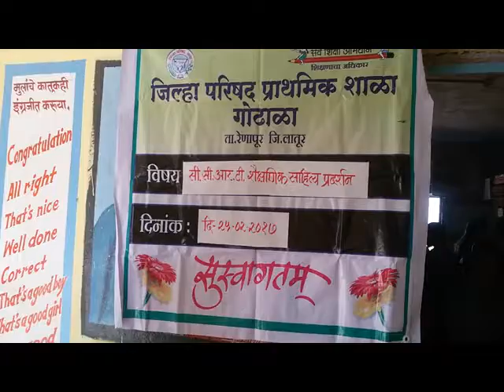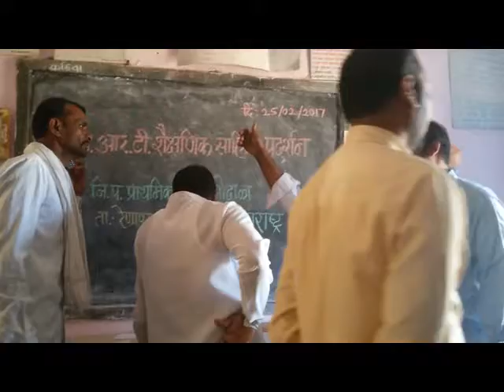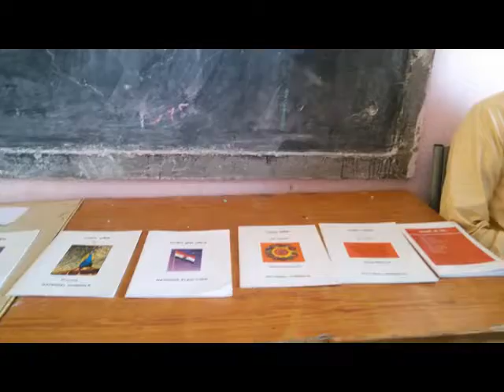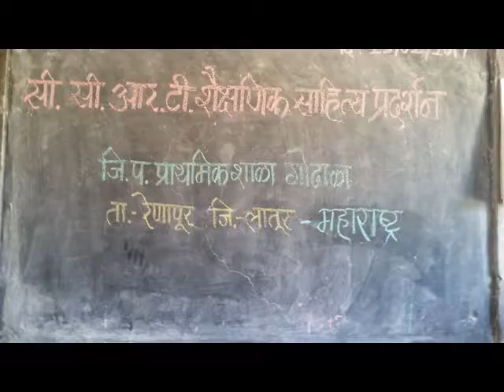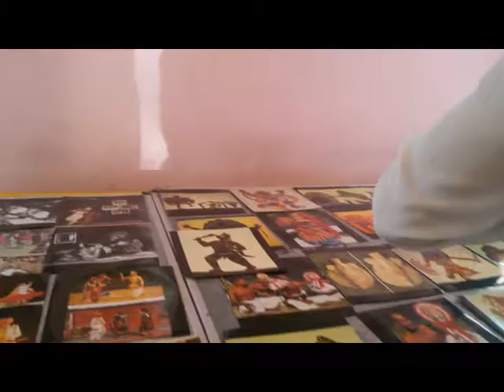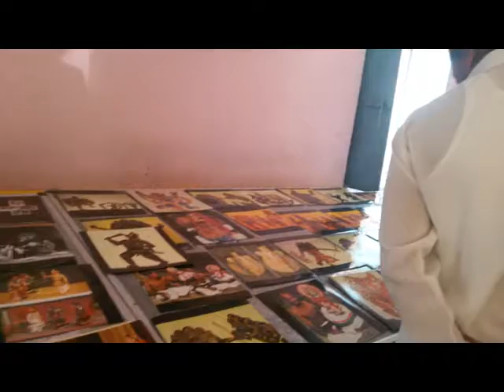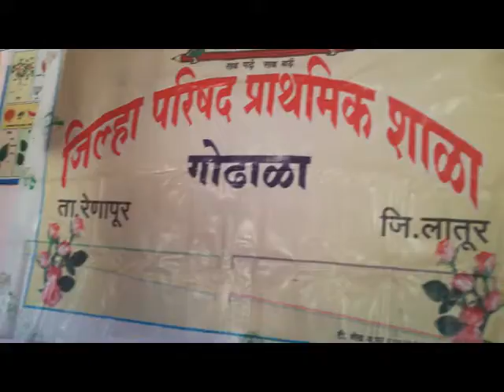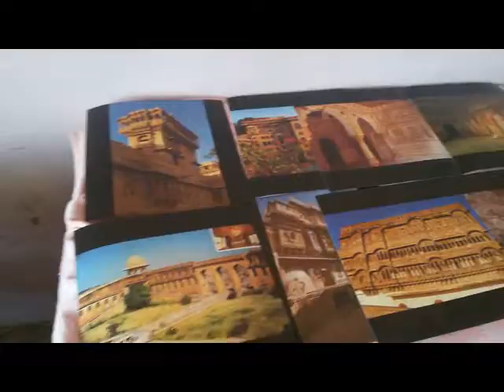ZPPS GODHALA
जिल्हा परिषद प्रथमिक शाळा गोढाला येथे दिनांक २५ /०२/२०१७ रोजी CCRT निर्मित शैक्षणिक साहित्य प्रदर्शनाचे छायाचित्र